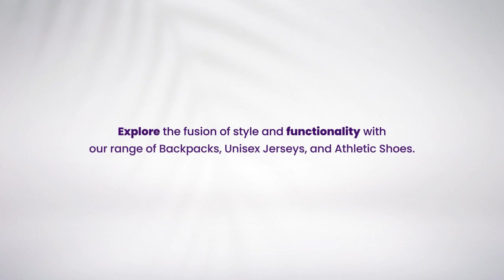Discover BRK's Black Camo Collection: Stylish Backpacks, Comfy Athletic Shoes and Trendy Jerseys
Step into the world of urban elegance with our BRK Black Camouflage Collection! 🖤👟 Discover the perfect fusion of style and comfort with our stylish backpacks, comfy athletic shoes, and trendy jerseys. Elevate your streetwear game and embrace the city in fashion-forward camouflage. Explore the collection now and make a statement with every step.

📌 Stand united in vibrant tradition and modern elegance. Together, let's celebrate the boundless beauty of Africa's legacy and future.